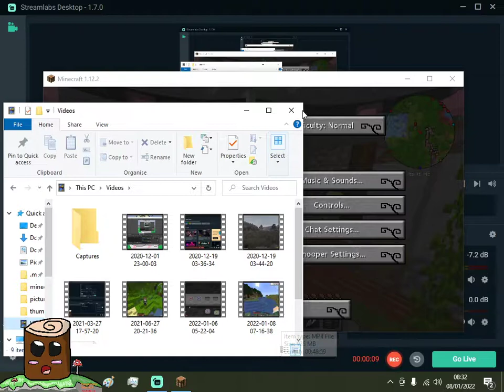Minecraft Jungle Paradise Golden age Ep226: Doing Stuff While tired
Hello and Welcome to my Minecraft Jungle Paradise Golden age Modded Survival Series in Today's episode We Build stuff and too tired to write so this is all am doing

Stay safe and have a nice day or night and have toastie or a apple maybe even some orange juice need to keep up the vitamins bye bye see you next time. :]                                                Minecraft 1.12.2

Blueberrywolfcub a Minecraft Role-player and plays games on her channel/twitch check her out :